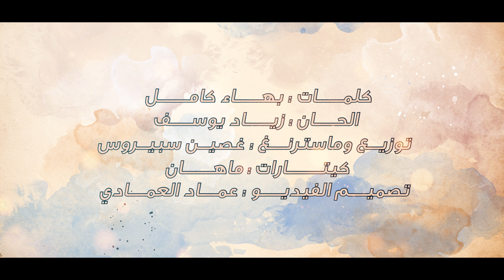رافي و مريومه - تعبي راح Rafi & mryima -T3bi ra7 ( حصريا ) 2021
رافي و مريومه - تعبي راح ( حصريا ) 2021

كلمات : بهاء كامل
الحان : زياد يوسف
توزيع وماسترنغ : غصين سبيروس
كيتارات : ماهان
انتاج : شركة ناسنه ميوزك

ادارة القناة : عماد العمادي Emad Alemadi

كلمات الاغنية :
1-
شخبار الي اخذته
شخبار الي حضنته
وانته شخبارك دكلي يعني مرتاح
شنو عني الي كلته
شي.  ونتهه بوكته
يعني بشرني بعتني اوتعبي راح
تدري غيرك.ما ردت
من اهمالك اني عفتك
ضيعت  كلشي  بديك
جنت مغشوش ابحضرتك
مرتاح. هسه انته
هذه القلب كسرته
وحبك ابصدري باقي  وروحي ويااك

2-
 كلي شنو لقصرته
اتروح الغيري انته
ماغزر ابعينك ابد تعب السنين
الشفته غيري شاطر
ايبين كلشي باجر
وترجع انته. منكسر وتروح ليوين
وياك. ماشفت الحنان
شفته وي غيرك يحبني
لودري عفتك. من. زماان
وراح ابشرك  ما تهمني
كله فدوه يله
يعوض تعبي الله
ايام وتشوف العين  وتردلي مكسوور

حساب الفنان ( رافي )
انستكرام : rafy_singer
سناب : rafy_singer

حساب الفنانه ( مريومه )
انستكرام : mariyem_official

©️ copyrighted by VIN (on behalf of Nasna Music)